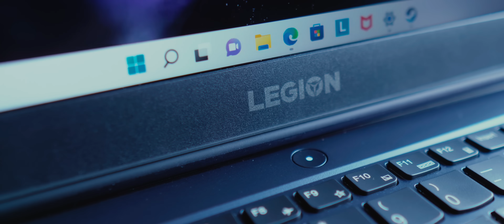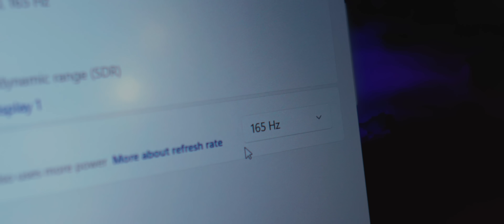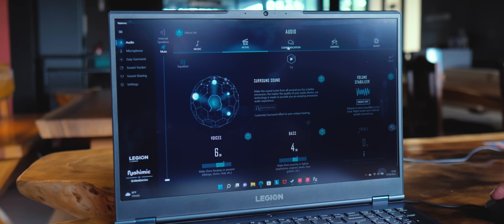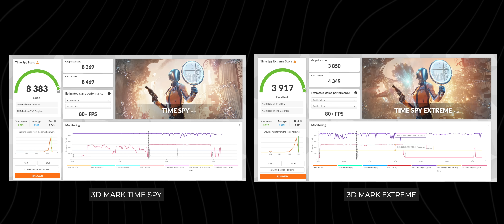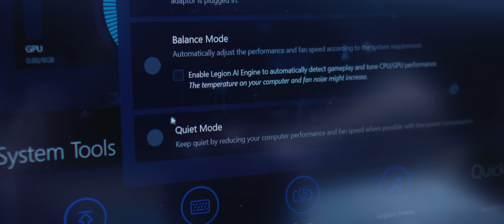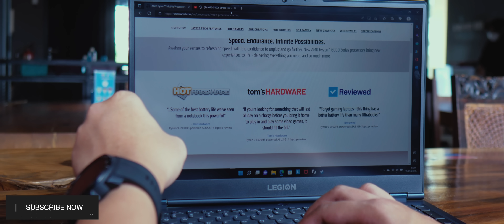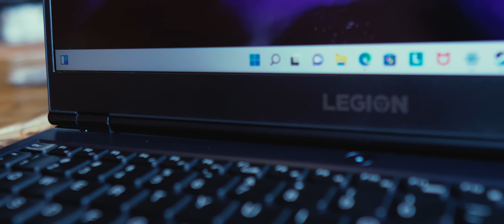20 Juta Bisa Gaming Begini?! Lenovo Legion 5 AMD Advantage™️ Edition Bisa Jadi Jawabannya!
Cari laptop gaming yg capable, asyik diajak main game AAA dengan harga yang enggak lebay ? Lenovo Legion 5 yang di dukung oleh AMD Ryzen™️ 5800H Mobile Processor dan AMD Radeon™️6600M graphics bisa menjadi jawaban untukmu !

Penting :

1.Pembelian produk Lenovo sudah termasuk 3 tahun Accidental Damage Protection yang bisa diklaim lebih dari 1 kali dan dicover 100% oleh Lenovo!
2.Dan khusus Lenovo Legion,  termasuk 3 tahun Legion Ultimate Support yang teknisinya adalah gamers dan siap dihubungi setiap saat 24/7/365.